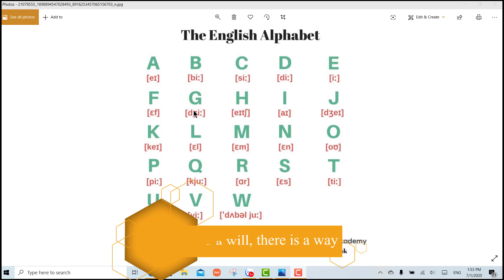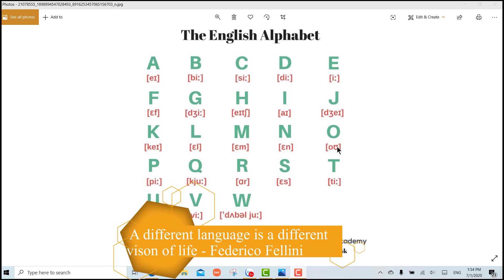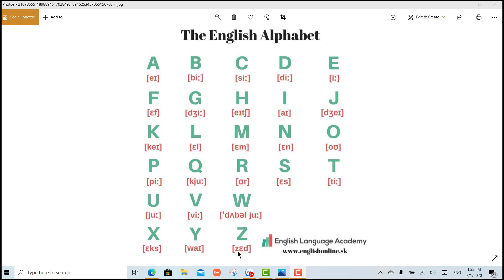The English Alphabet